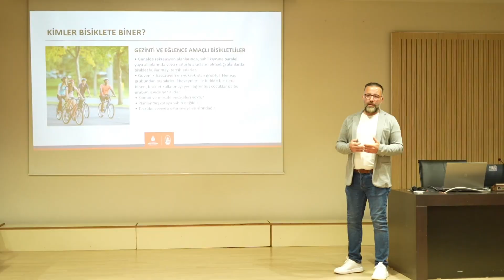İETT şoförleri bisiklet farkındalığı eğitimi aldı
İBB, Dünya Bisiklet gününde İETT şoförleri için ulaşımda bisiklet farkındalığı için eğitim çalışmalarına başladı. Yapılan açıklamada belirtilene göre hayata geçirilen bu iç eğitim projesinde, bisiklet kullananların ulaşımda hissettiklerinin aktarılması ve otobüs şoförlerinin onlara karşı daha bilinçli yaklaşabilmeleri amaçlanıyor.

ℹ️ Video kaynağı: İstanbul Büyükşehir Belediyesi